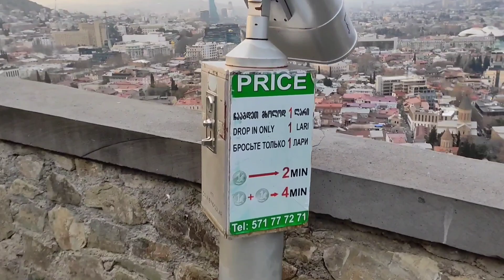Cable Car Tblisi | Georgia Country | Beautiful place In Tbilisi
video Link:-

cable car
cable car tblisi
cable car ride
tblisi georgia
tblisi
tblisi cable car
tblisi tour
tblisi walking tour
tblisi travel guide
tblisi georgia in december
tblisi georgia travel guide
tblisi georgia walking tour
tblisi georgia food
tblisi georgia cost of living
tblisi georgia vlog
bridge of peace
georgia Hindi vlog
georgia tblisi
georgia cable car
georgia country
georgia tour
georgia travel
mother of georgia
things to do in tblisi
things to do in georgia